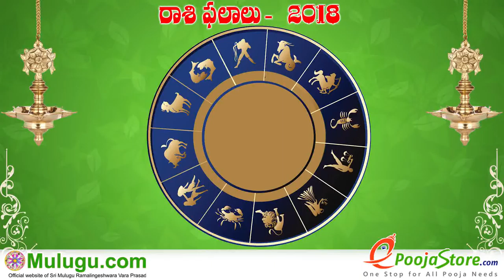Mithuna Rasi (Gemini Horoscope) మిధున రాశి - January 14th - January 20th Vaara Phalalu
bad, Top 5 Astrologers Hyderabad,  living in hyderabad,  శ్రీ ములుగు రామలింగేశ్వర వర ప్రసాదు సిద్దాంతి , Sri Mulugu Ramalingeswara Vara Prasadu Siddanthi  "